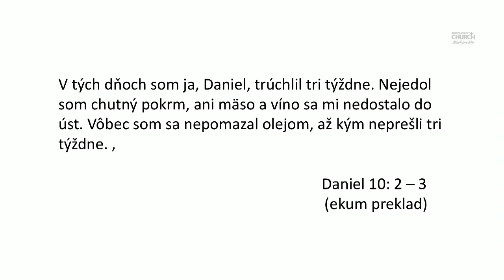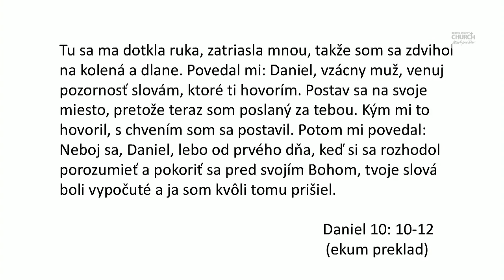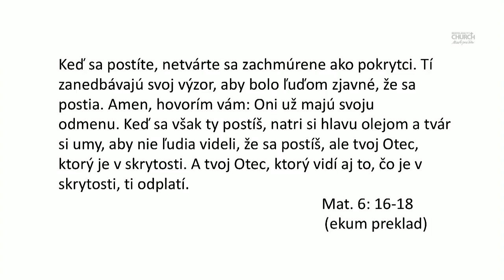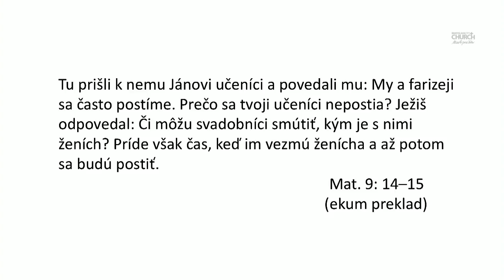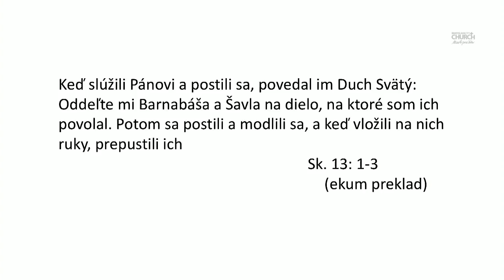HLAD PO BOHU - PÔST | Pasho Zsolnai | 7.1.2018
V histórii všetkých Božích mužov a žien boli chvíle, keď hľadanie Boha, Jeho zámeru a Jeho blízkosti bolo tak dôležité, že sa rozhodli dobrovoľne sa vzdať niečoho, čo mali radi, čo bolo inak dobré, preto, aby ich partnerstvo s Bohom dali na prvé miesto. Tento mesiac budeme hovoriť aj prakticky zažívať moc pôstu. Položíme otázku, prečo je takýto pôst potrebný, dobrý a dôležitý. V dnešnej kázni to budeme skúmať v živote Daniela, Ježiša a apoštolov. Danielov príbeh nám ukazuje, že pôst marí viditeľné, aj neviditeľné prekážky. Keď Ježiš hovorí o pôste, tak nám ukazuje, že v jeho centre je blízkosť Božia. A keď sa pozrieme na skúsenosť apoštolov, tak vidíme, že pôst ich viedol k odvážnym činom. Post od každodenného komfortu, či vecí, ktoré nás často rozptylujú nie je prázdny náboženský akt. Je to zamerané očakávanie na Boha, ktoré mení nás, vytvára priestor pre duchovný prielom a otvára naše oči pre nové Božie veci, ktoré Boh chce s nami a cez nás robiť.